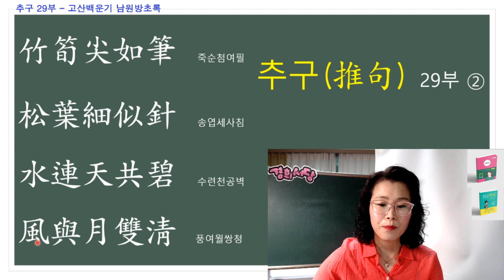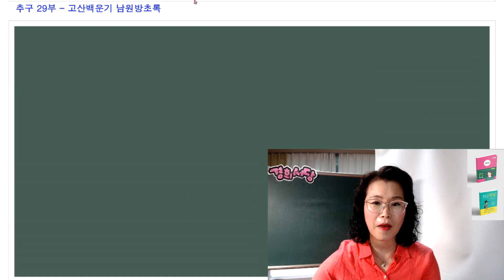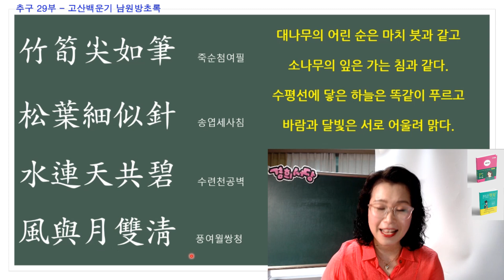추구29부 - 風與月雙淸 (바람과 달빛은 서로 어울려 맑다)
高山白雲起  고산백운기
南原芳草綠  남원방초록
父母千年壽  부모천년수
子孫萬世榮  자손만세영

높은 산에는 흰구름이 하늘 높이 피어나고
남쪽 언덕에는 향기로운 풀들이 무성하고 푸르다.
부모님께서 오래오래 살아 계시기를 기원하고
자손들은 만세를 영화롭게 번성하기를 기원한다.

竹筍尖如筆  죽순첨여필
松葉細似針  송엽세사침
水連天共碧  수련천공벽
風與月雙淸  풍여월쌍청

대나무의 어린 순은 마치 붓과 같고
소나무의 잎은 가는 침과 같다.
수평선에 닿은 하늘은 똑같이 푸르고
바람과 달빛은 서로 어울려 맑다.

◈책 명 : 경희 서당 (독음이 같은 한자들)
◈출판사 : 좋은땅
◈정 가 : 28,000원 (온라인 구매 시 25,200원) 배송비 무료
◈페이지 : 648페이지